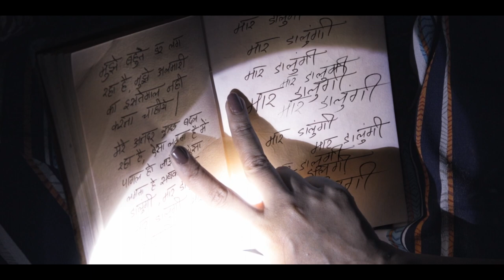GOONJ Short Teaser 2022 Arradihika Verma, Rohit Joshi.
A paranormal writer visits a secluded house and finds a magical closet. As she uses it something dark stirs within her.